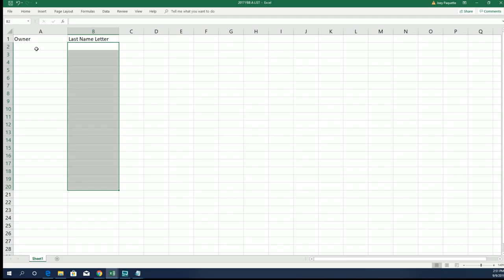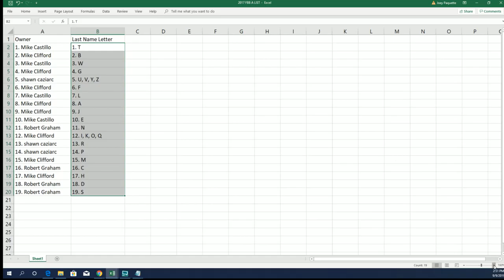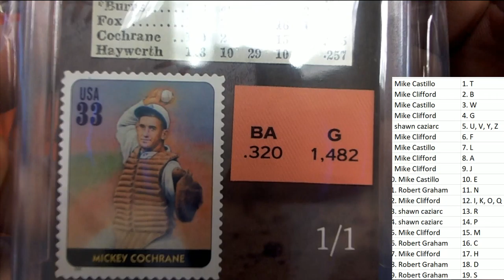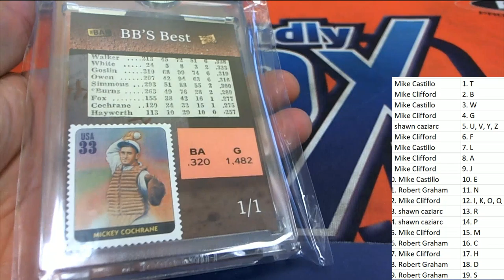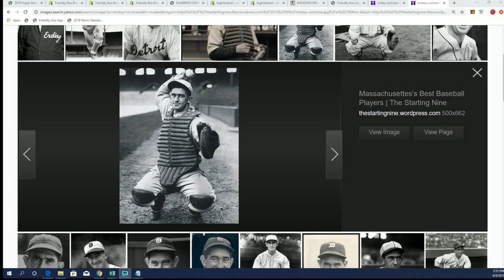2019 Super Break Pieces of the Past One Time Sports Edition Box ID SBPOPSPORTS132